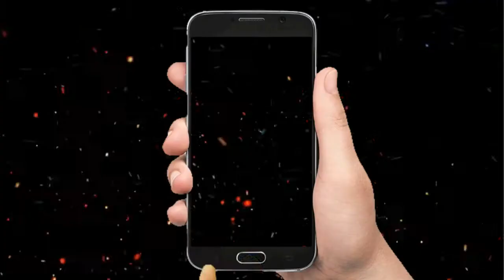Lahore - Guru Randhawa - Latest Punjabi Song 2018 - Lagdi Lahore DI Like Comment Subscribe - DDW